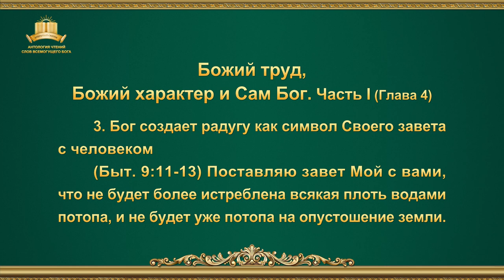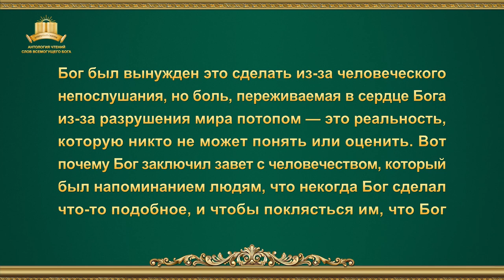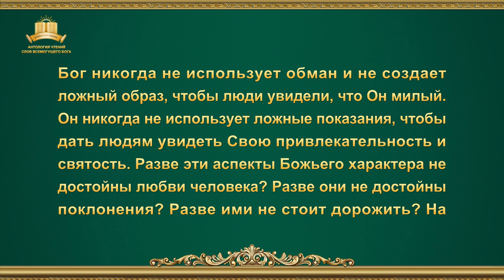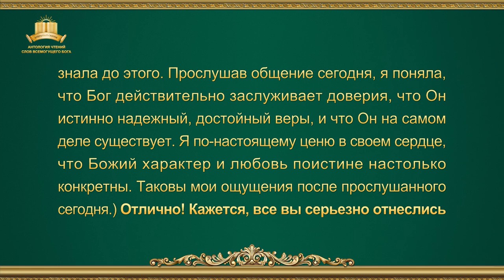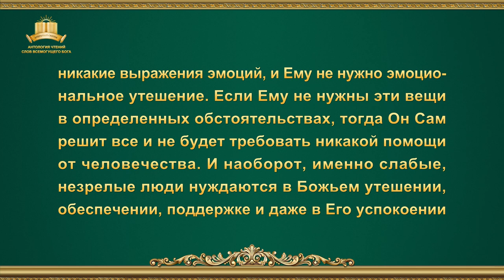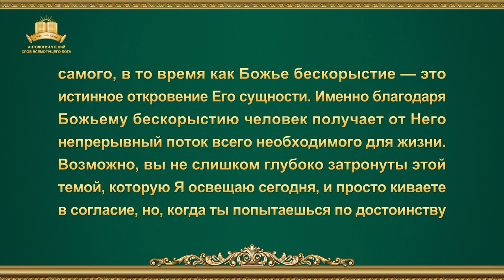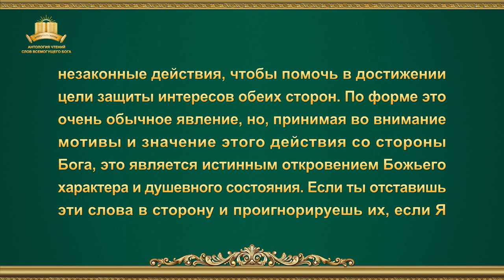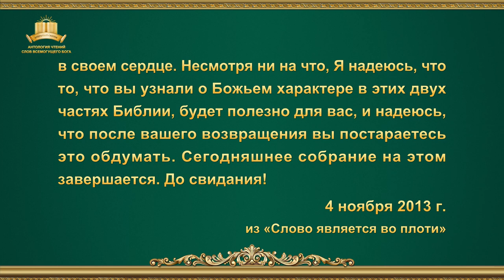Слово Божье | Божий труд, Божий характер и Сам Бог. Часть I (Глава 4)